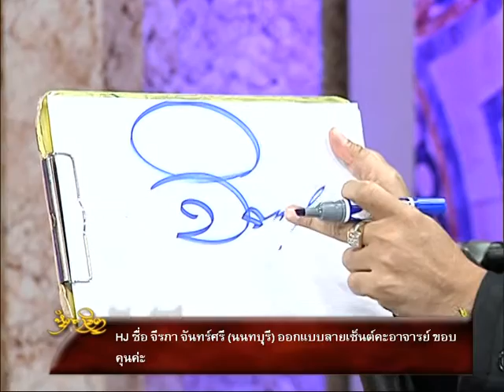รายการหัตถจิต | 12/01/60 | EP 2/4